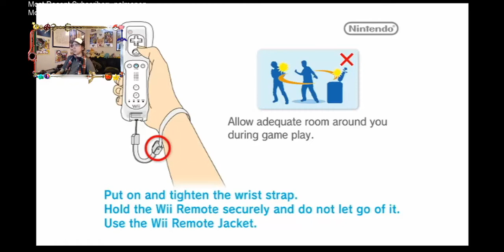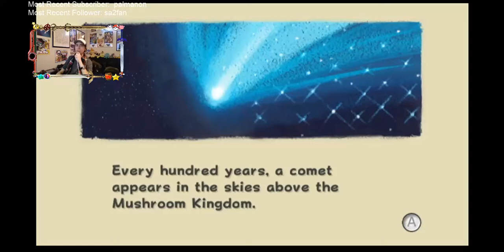A Machine Whose Only Purpose Is To Be A Terrible Machine! - Part 1 - Super Mario Galaxy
Streamed from Twitch!